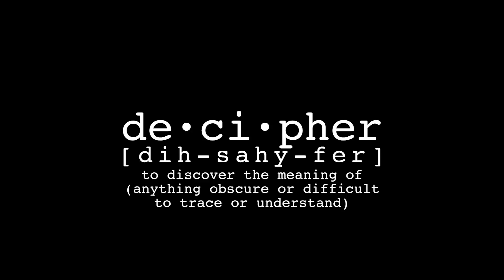De.ci.pher 12 - The Anointing? - or False Advertising?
The guys at Decipher discuss the anointing. Is it for everyone? Is it a sales pitch to draw crowds in? Is there more than one type and what is it anyway? Listen in to what the guys have Roger, JR and Treblez